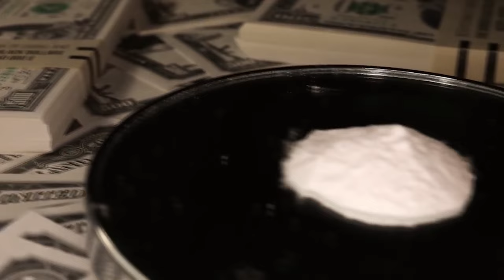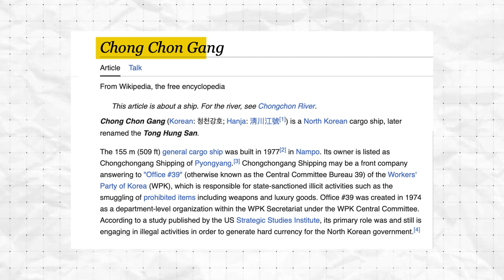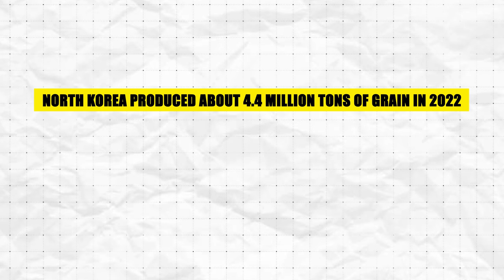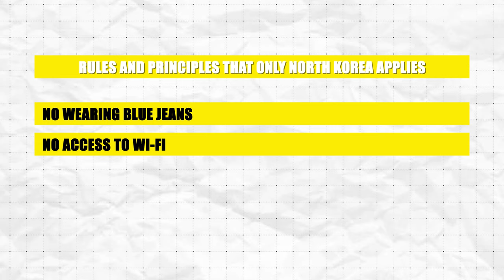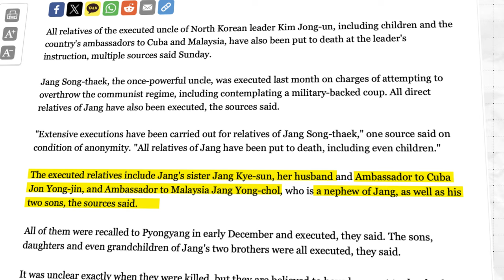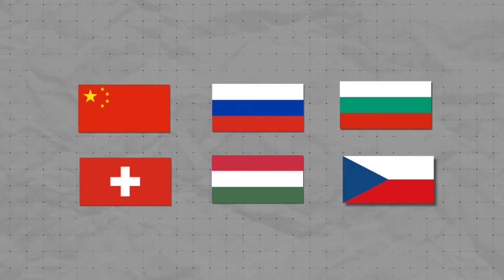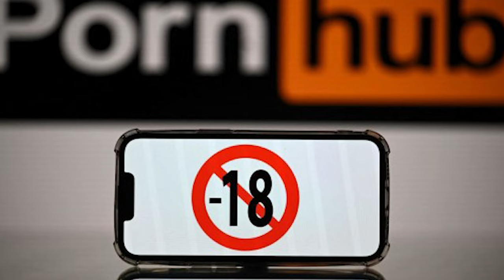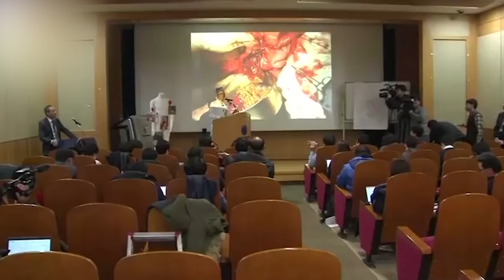12 Dark Sides Of North Korea That No One Will Tell You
Discover the hidden truths behind North Korea's enigmatic facade in this eye-opening documentary. From Kim Jong-un's staggering wealth to Office 39's clandestine operations, delve into the secrets of the world's most secretive regime. Witness the strict control, poverty, and bizarre rules enforced upon its citizens, alongside chilling tales of punishments and purges. Explore the mysterious life of Kim Jong-un's wife and the shocking reality of North Korea's military. Brace yourself for an insightful journey exposing the grim realities of life inside North Korea.